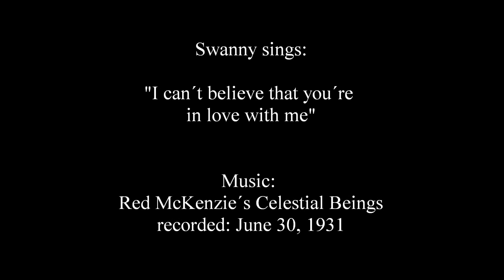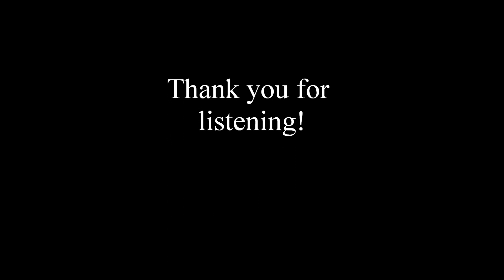Swanny sings: "I can´t believe that you´re in love with me" /w Red McKenzie´s Celestial Beings, 1930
Isn´t that a nice little number? Illustrated with drawings from German magazines from the 1920s ...